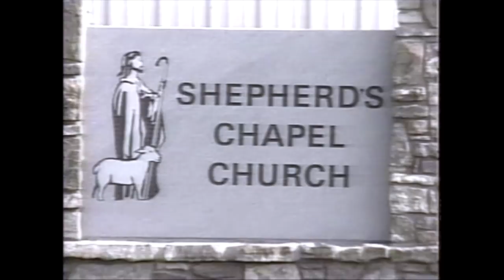06. I Peter 3:12 - 4:12